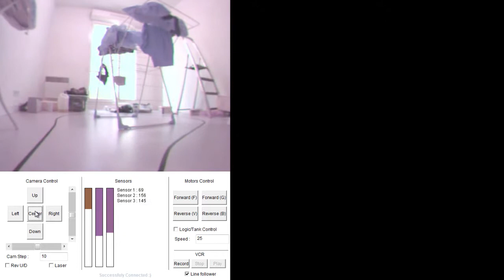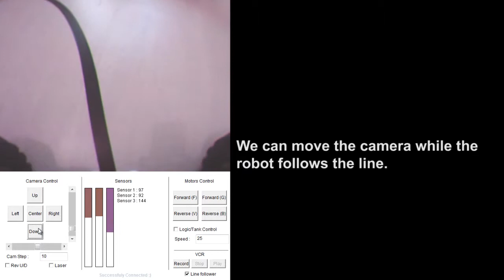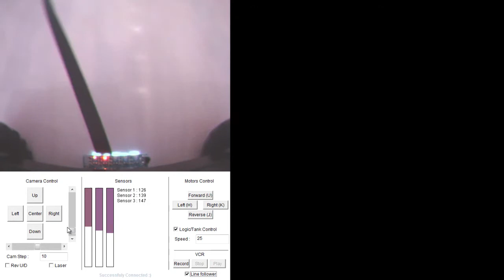Arobot 2.5 : line following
4 years after the first version, here my new arobot which has a line following functionality.